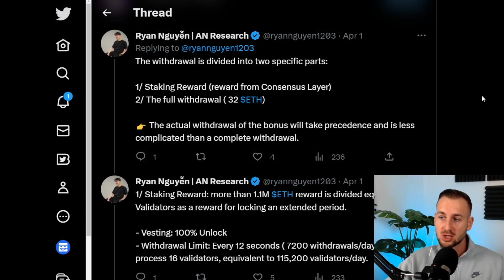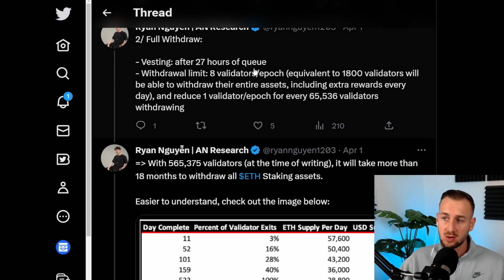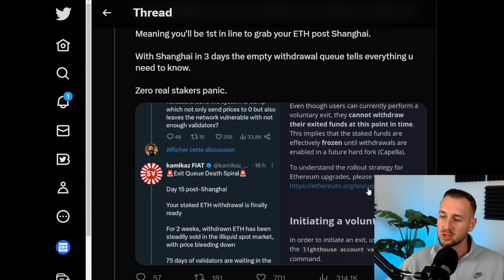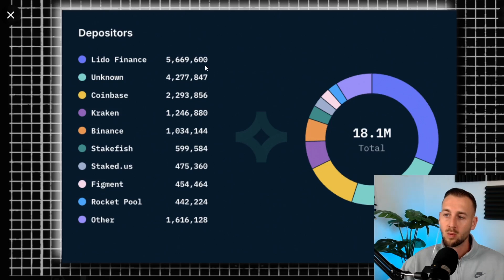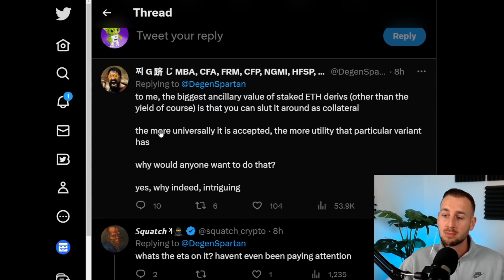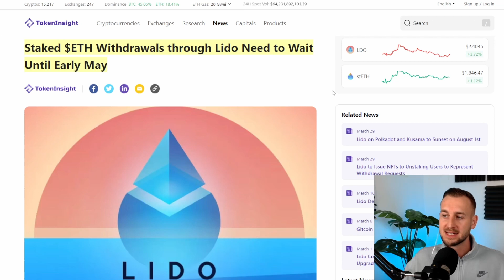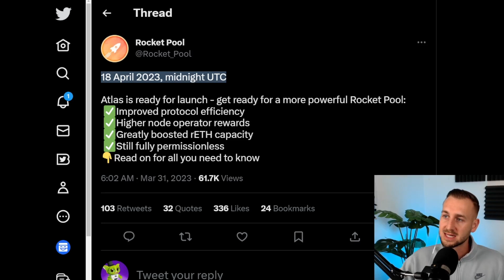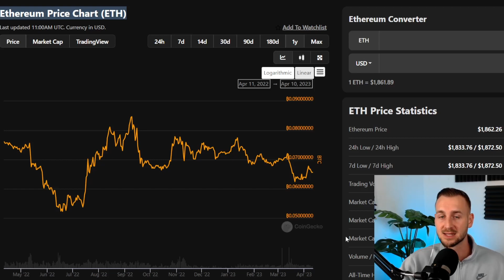ETHEREUM SHANGHAI UPGRADE (BUY or SELL?)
In this video we take a look into the Shanghai (shapella) upgrade for Ethereum. How does it work? How many stakers can withdraw? How will this effect the Liquid Staking market? All of these questions and more answered in this video.
Lido has a large bearing on the shake up, they have a withdraw delay until May as they are implementing V2.
Rocketpool has the Atlas upgrade that sees rETH capacity potentially 3x ing on April 18th.

00:00 Intro
0:34 Wen Merge ? What Merge?
2:21 2 Withdraw Methods to Look at
5:20 No Exit Queue
6:30 Who is in the money
7:20 LSD Landscape
9:50 Lido Finance
10:45 RocketPool
11:16 ETH Buy or Sell? Bull or Bear?